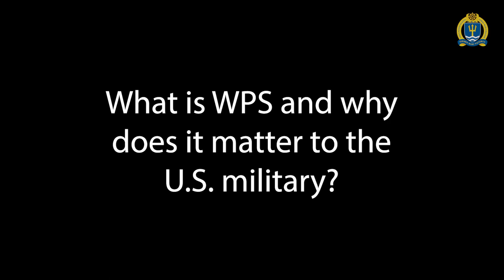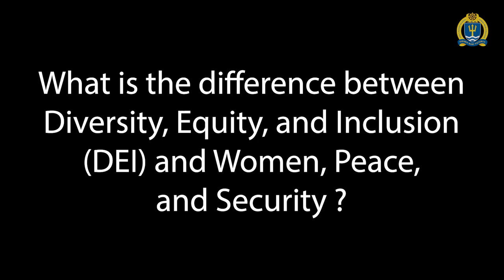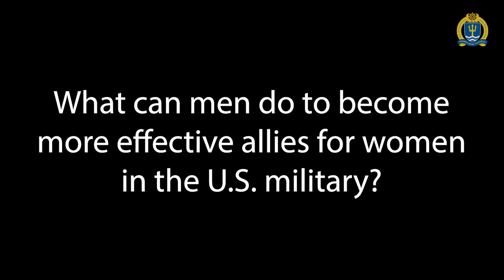WPS Perspectives: Captain Danielle Higson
This Women, Peace, and Security Perspective features Capt. Danielle Higson, Judge Advocate General Corps, U.S. Navy is a military professor for the Joint Military Operations Department and the U.S. Naval War College Women, Peace, and Security Lead for Outreach. During her career, she has served as the legal advisor at various levels of command at sea and ashore, including joint, multinational and interagency commands. She specializes in national security law and has significant expertise in cyber and intelligence law.

The conversation is hosted by Madeline Chang, a Women, Peace, and Security intern at the Naval War College. Madeline is a rising senior at the St. Paul’s School in New Hampshire. She is conducting several interviews on the importance of Women, Peace, and Security to the United States military.

Produced by U.S. Naval War College Public Affairs.